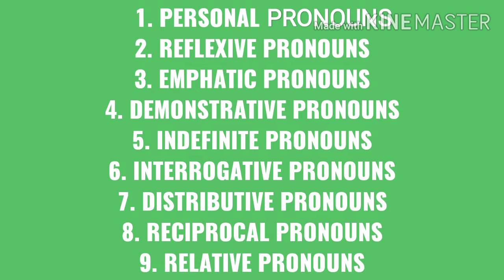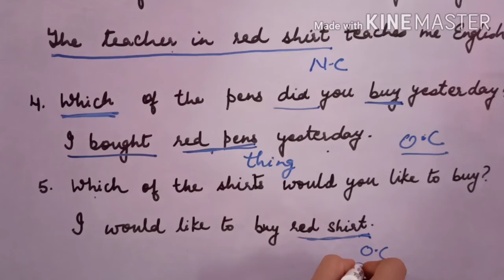INTERROGATIVE PRONOUNS ।KINDS OF PRONOUN ।English Grammar । Part 6। CLASS (6-12) ।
English Grammar PRONOUNS KINDS OF PRONOUNS INTERROGATIVE PRONOUNS PART 6